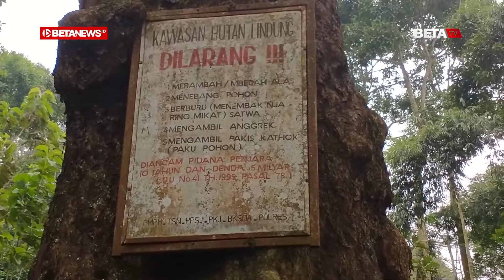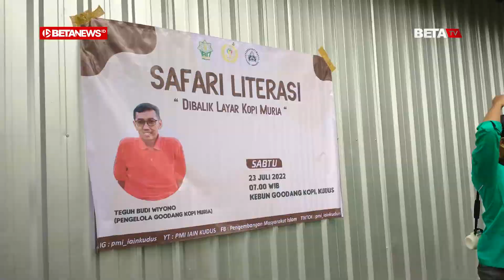Mahasiswa PMI IAIN Kudus Belajar Dunia Kopi di Kebun Kopi Muria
BETANEWS.ID, KUDUS - Belasan peserta safari literasi di balik layar kopi Muria tampak berkumpul di halam Goodang Kopi Muria, Desa Colo, Kecamatan Dawe, Kabupaten Kudus, Sabtu (23/7/2022) pagi. Mereka adalah mahasiswa Prodi Pengembangan Masyarakat Islam (PMI) IAIN Kudus.

Di titik kumpul tersebut, mereka mempersiapkan diri untuk naik ke kebun kopi yang berlokasi di Lereng Muria. Persiapan tersebut di antaranya melakukan pemanasan dan pembagian snack, minum, dan roti. Setelahnya, mereka dibagi lima kelompok yang masing-masing dipimpin oleh pembina dari Goodang Kopi Muria.